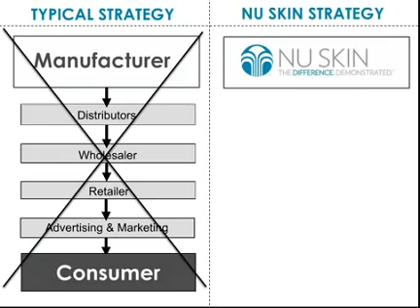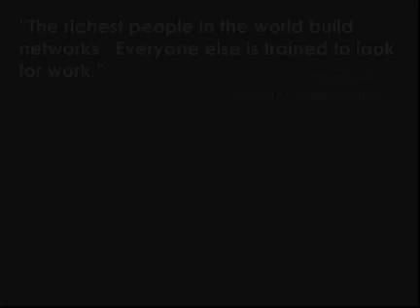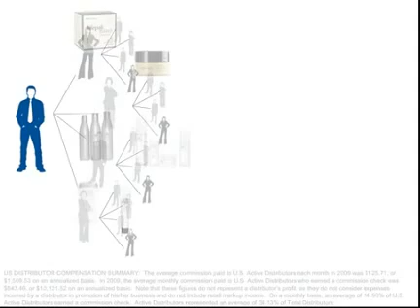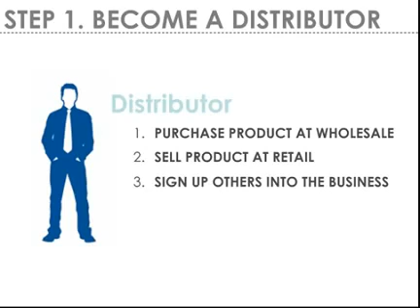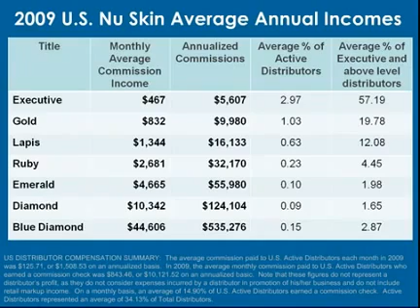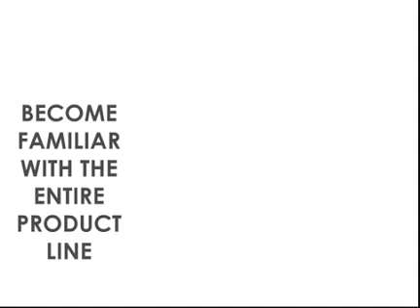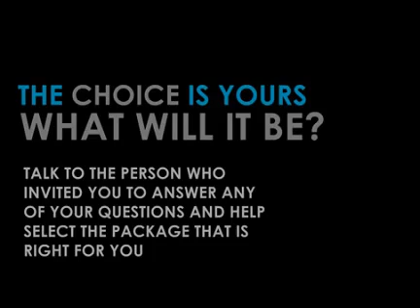Entrepreneurship: The Social Business Model